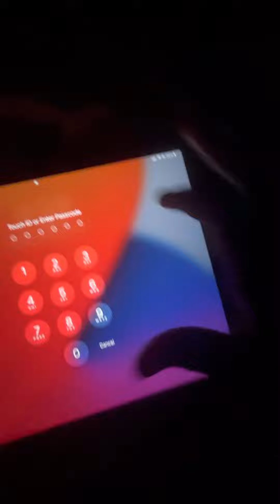The hurricane is hitting us